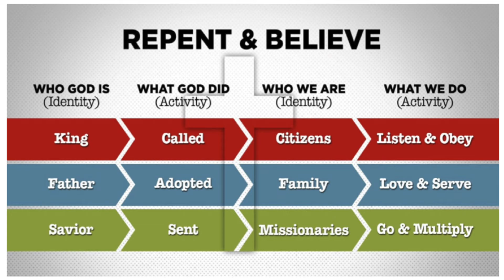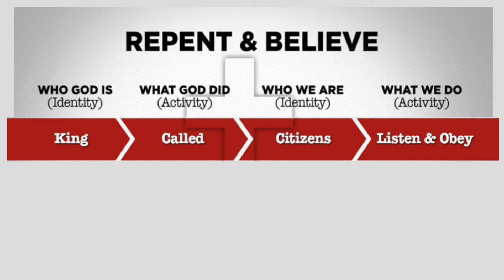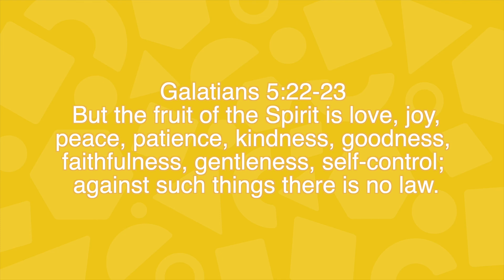Exploring the Essential Beliefs: About the Holy Spirit: Kinder - 5th Grade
Essential Beliefs: About the Holy Spirit. In this lesson, we will learn what we believe about the Holy Spirit. Those beliefs are:
*The Holy Spirit is God.
*The Holy Spirit makes us aware of our need for Jesus Christ.
*The Holy Spirit gives Christians the power to share the good news, to obey God, and to understand God's truth.

The verses from the Bible that tell us these truths are: Matthew 28:19-20 and Galatians 5:22-23.